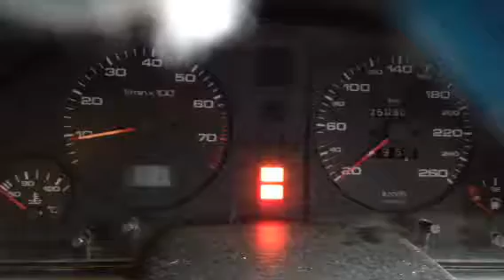66838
Audi 80 b4